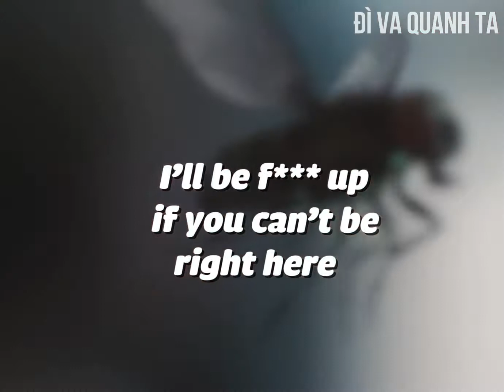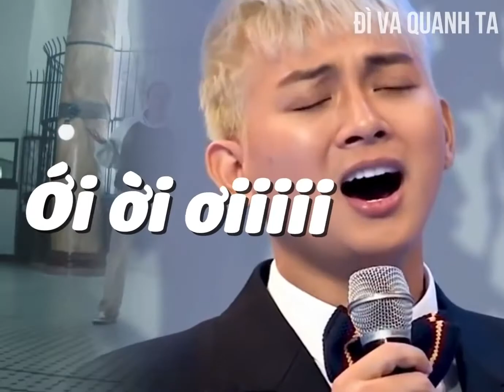Best Mashup ever (Cre: Di Va Quanh Ta)